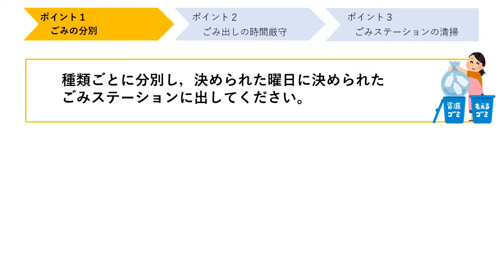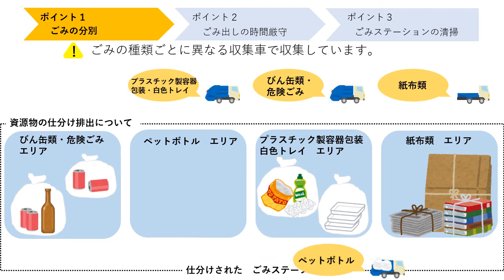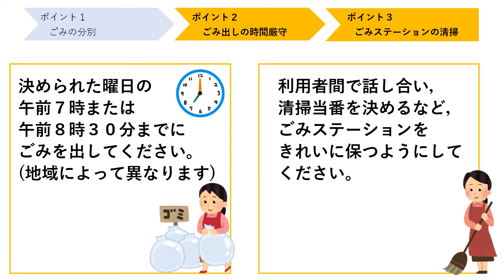【宇都宮市】ごみステーションの適正利用３つのポイント